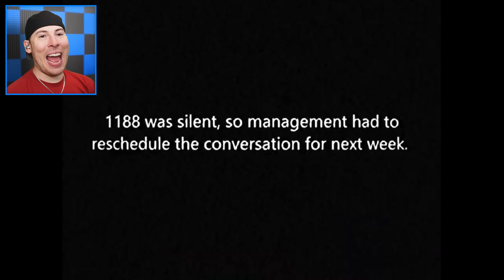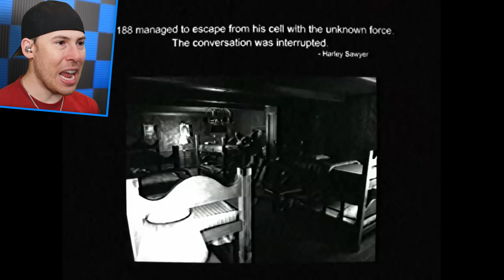Funny Poppy Playtime Chapter 3 Animations (FUNNY & WEIRD ANIMATIONS)